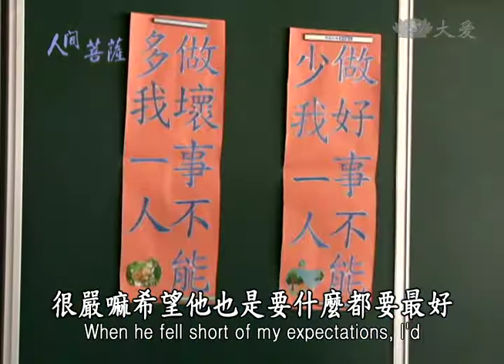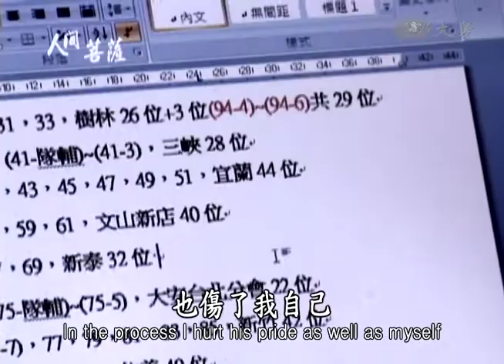【人間菩薩】林麗華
【台北內湖】林麗華(心施)師姊